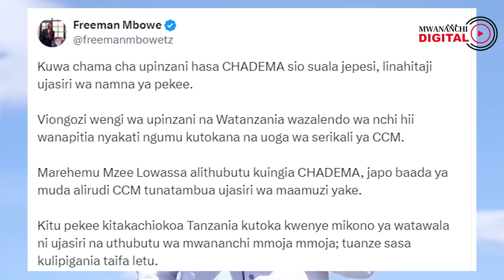Mbowe asema ' mtu kuwa chama upinzani inahitaji ujasiri' Mzee Lowasa aliingia Chadema...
Mwenyekiti wa Chama cha Demokrasia na Maendeleo (Chadema) Taifa, Freeman Mbowe amesema mtu kuwa chama cha upinzani inahitaji ujasiri.

Mbowe ametumia kurasa zake za kijamii kuelezea maisha ya wanasiasa ndani ya upinzani na wale walioko chama tawala. Ujumbe huo unasomeka:

“Kuwa chama cha upinzani hasa Chadema sio suala jepesi, linahitaji ujasiri wa namna ya pekee. Viongozi wengi wa upinzani na Watanzania wazalendo wa nchi hii wanapitia nyakati ngumu kutokana na uoga wa Serikali ya CCM.

“Marehemu Mzee Lowassa alithubutu kuingia Chadema, japo baada ya muda alirudi CCM tunatambua ujasiri wa uamuzi yake. Kitu pekee kitakachoiokoa Tanzania kutoka kwenye mikono ya watawala ni ujasiri na uthubutu wa mwananchi mmoja mmoja; tuanze sasa kulipigania Taifa letu,” ameandika Mbowe jana Jumapili, Juni 30, 2024.